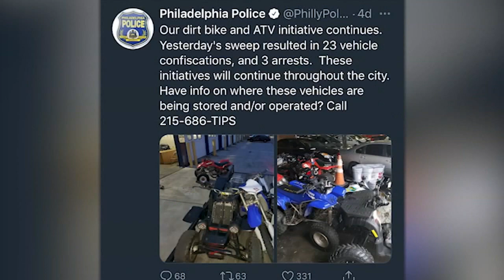ATV CRACKDOWN: Philly police cracking down on illegal dirt bike, ATV activity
The spectacle of ATV and dirt bike riders on the streets is one many major northeast American cities have been trying to curtail, and Philadelphia is no exception.